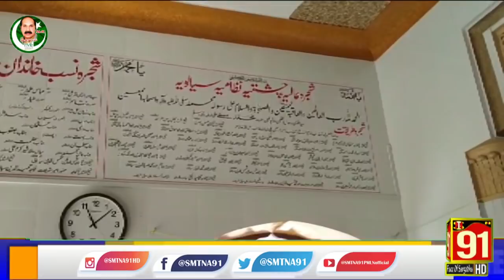Khawaja Hamid Ud Din Sialvi Funeral | Nimaz e janaza | Sial Sharif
Funeral of Pir Sial Lajpal Pir Hameed Ud Din Sialvi . Last moments of pir Hameed Ud Din Sialvi .